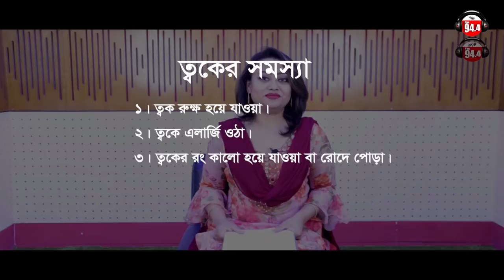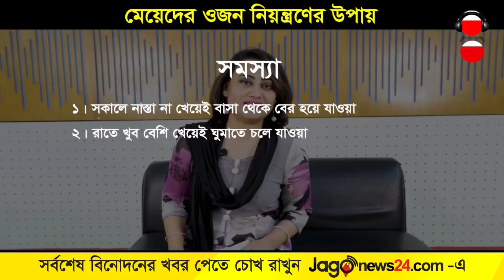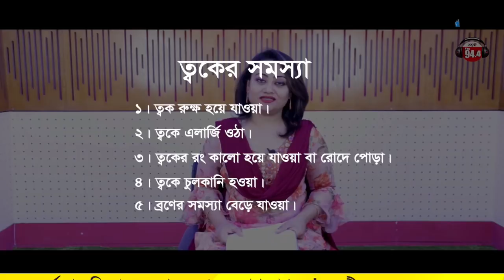"NANCY & RODELA” Exclusive Interview with Tanvir Tareq | 94.4 JAGO FM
“NANCY & RODELA” Exclusive Interview| Raat Adda Live

Presents by: Sticky Glue

Host Name: Tanvir Tareq

Show Time: 10pm-12am

Every Sunday Radio : 94.4 JAGO FM